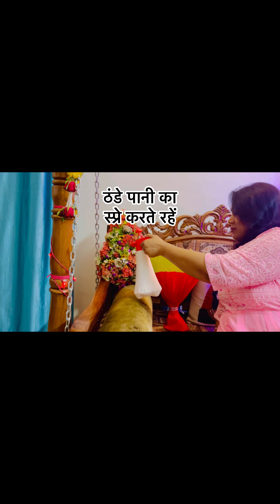How to keep bouquet fresh for some days/फूलों को ताजा कैसे बनाए रखें